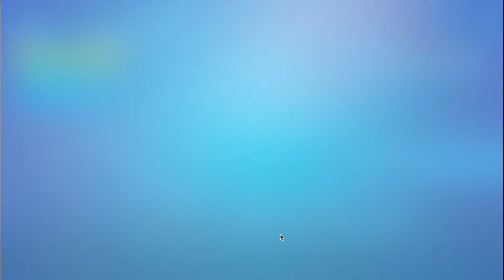Reacting to this fortnite thing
Today we react to Fortnite season 5 yes.
Sorry for not upload yes